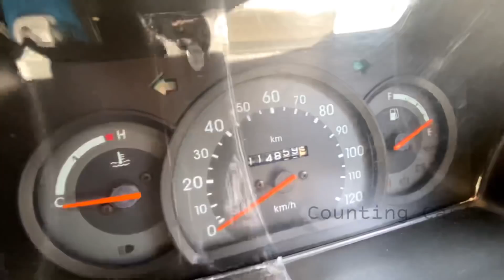ഫുൾ കണ്ടീഷൻ OMNI | Used Cars Kerala | Second Hand cars . Maruti Omni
The Suzuki OMNI is a kei truck produced by the Japanese automaker Suzuki. The microvan version was originally called the Carry van until 1982 when the van was renamed as the Suzuki Every m. In Japan, the Carry and Every are kei cars but the Suzuki Every Plus, the bigger version of Every, had a longer bonnet for safety purposes and a larger 1.3-liter 86 hp (63 kW) four-cylinder engine. They have been sold under a myriad of different names in several countries, and is the only car to have been offered with Chevrolet as well as Ford badges.